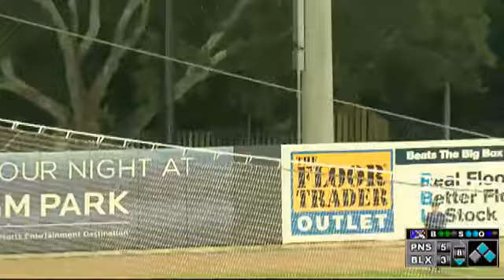Coulter bashes go-ahead dinger for Biloxi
Clint Coulter crushed a go-ahead three run homer for the Shuckers in the eighth inning of a 6-5 win